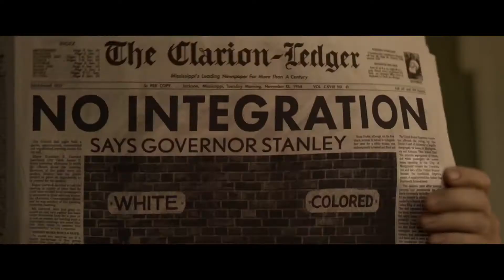ELVIS I Bande Annonce VF [HD] (Baz Luhrmann, Tom Hanks)